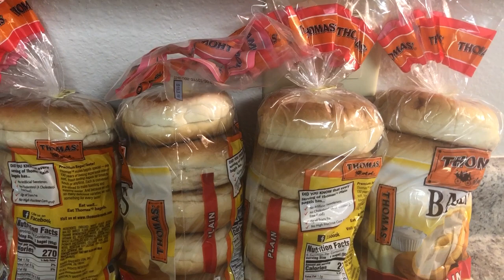KIJAN MWEN FÈ YON BOUILLON CHICKEN 🍗 KI PLEIN VITAMINE WA BON PAW